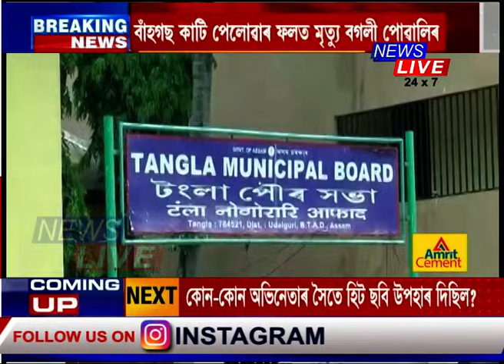মৰ্মান্তিক! টংলা পৌৰ সভাৰ বিবেচনাহীন কাণ্ডৰ ফলত শ শ বগলী পোৱালীৰ মৃত্যু